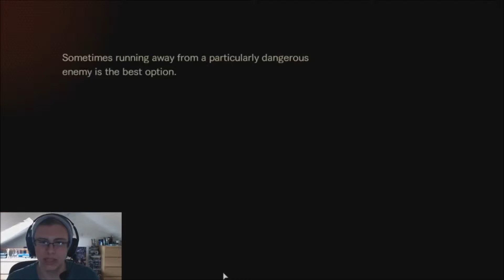Let's Play RE:Revelations 2 - Episode 2: Contemplation #2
Welcome to my Let's Play of Resident Evil Revelations 2! And as always, take care!

Steam: glad6th
(NOTE: If you add me on Steam and want to play Revelations 2 Raid Mode, please let me know. You could be able to even record with me!)